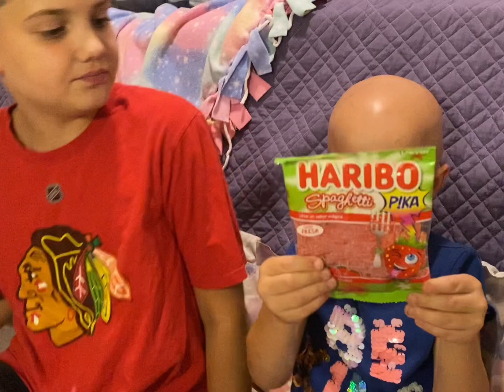Molly tries a Snack Crate from Portugal!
Aunt Michelle sent us a Snack Crate from Portugal for us to try!